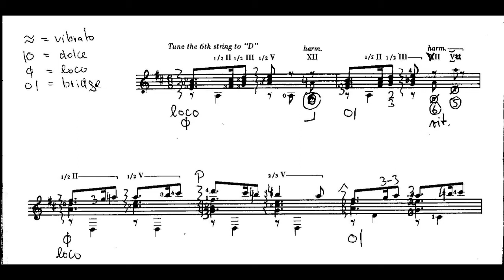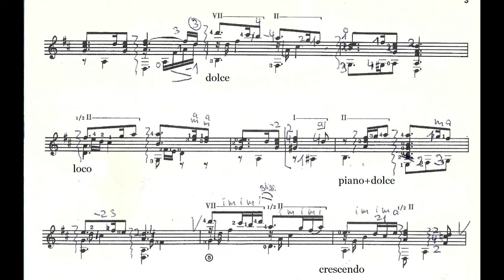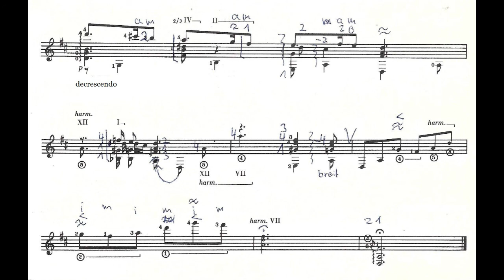Catalan Folk Song: El Noi de la Mare - Horst Klee, Guitar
This channel represents my musical life's work. There are 220 guitar videos and 25 piano pieces.
El Noi de la Mare is one of the most lyrical piece for guitar. Beautifully arranged by Jack Marshall for Christopher Parkening.